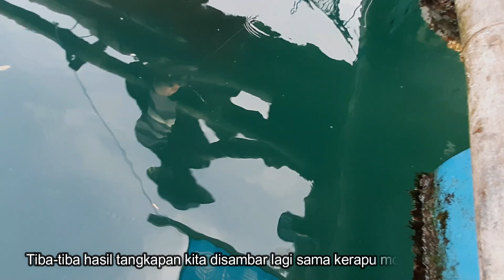Mancing Ikan Ekor Kuning Tiba2 Diserang Kerapu Monster Sampai Putus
Jumpa lagi teman,
Mancing kali ini kita akan ke keramba ikan kerapu, biasanya di sekitar keramba itu banyak terdapat jenis ikan teman dan target kita kali ini adalah ikan ekor kuning.

Mau tau keseruannya yuk tonton videonya sampai habis teman.